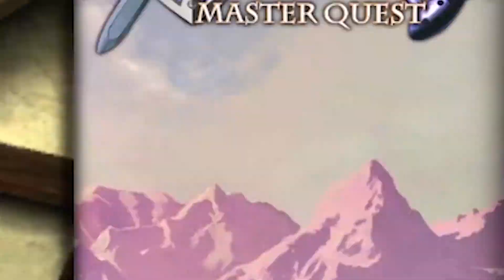Betrug! Wie sieht er mich denn??😬 - Zelda Ocarina of Time 3D Master Quest #03 [German]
INFORMATIONEN ZUM SPIEL:
▪️ Vollständiger Name: The Legend of Zelda: Ocarina of Time 3D Master Quest
▪️ Entwickler: Nintendo, Grezzo
▪️ System: Nintendo 3D Family
▪️ Genre: Action Adventure
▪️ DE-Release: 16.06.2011